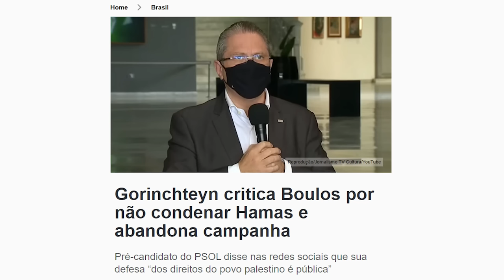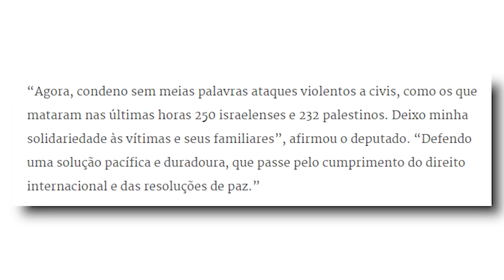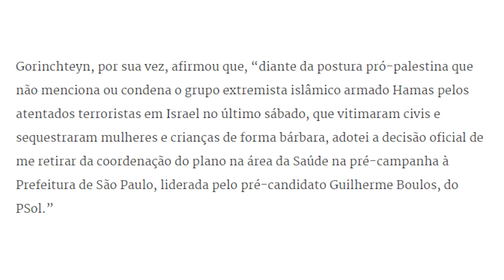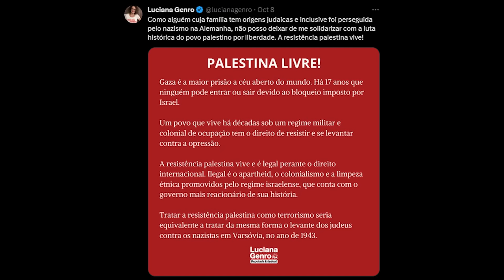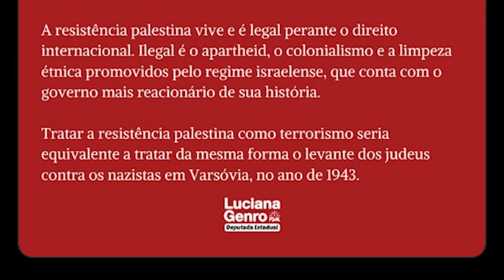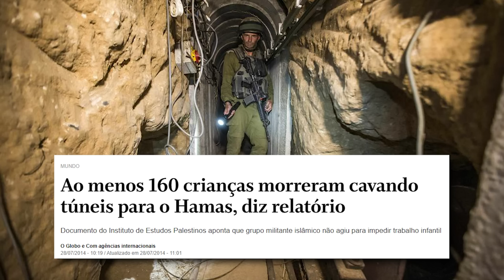PSOL passa PANO para AT4QUE do H4M4S em ISRAEL!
PSOL passa PANO para ATAQUE do HAM4S em ISRAEL!